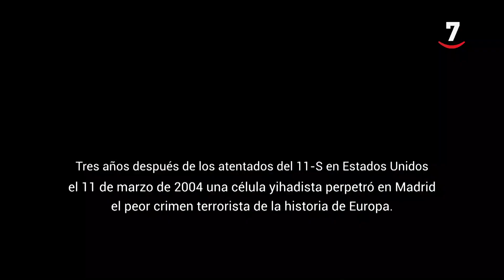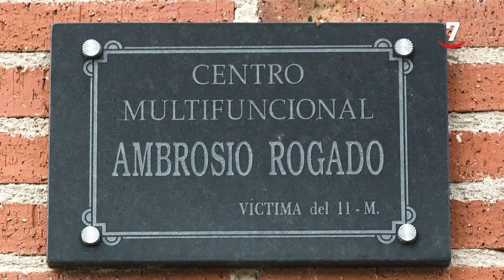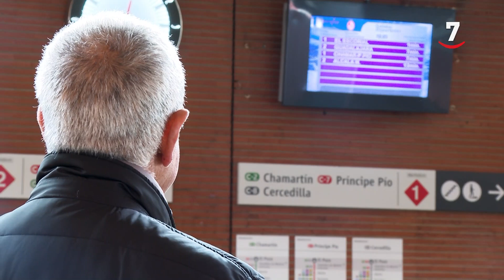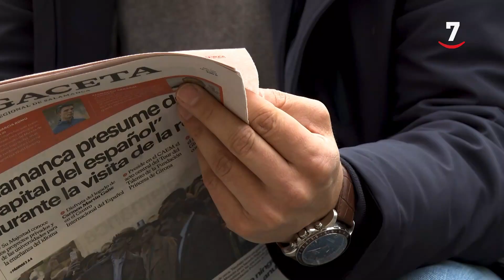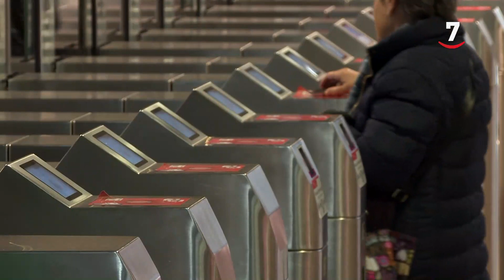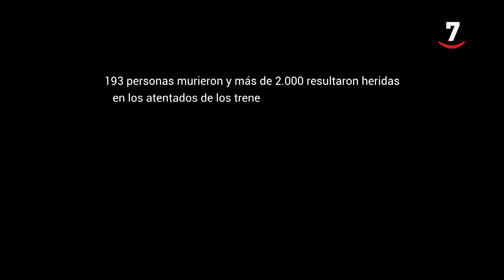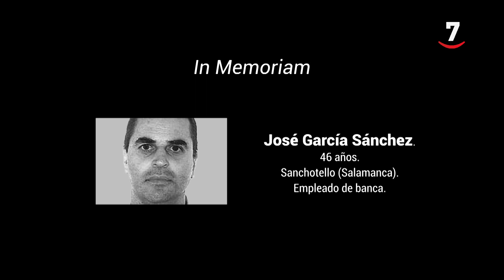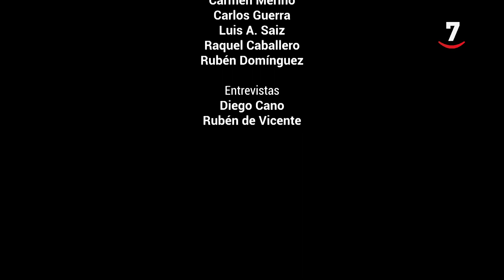11-M: 20 años en la memoria